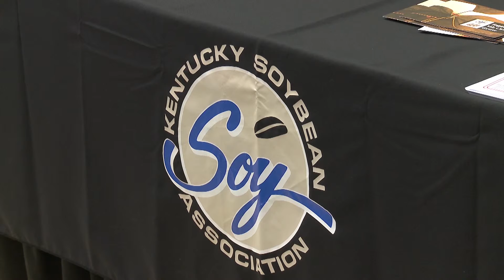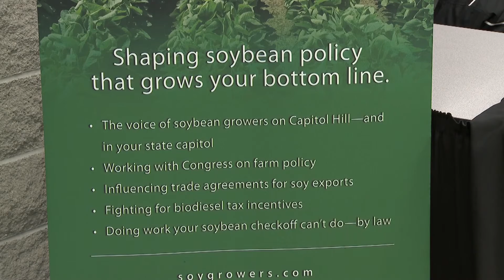Murray State Soybean Promotion Day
Farmers in the Western Kentucky area and surrounding areas, had the opportunity to come to Murray State University to learn from an award winning corn and Soybean producer.